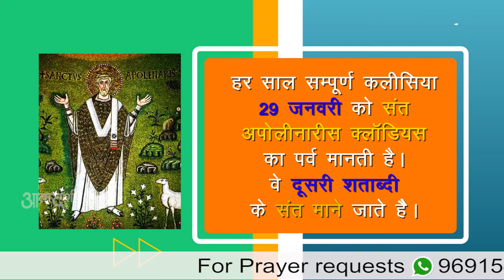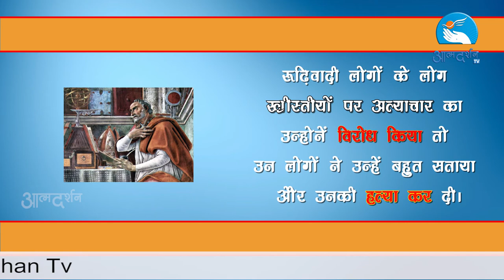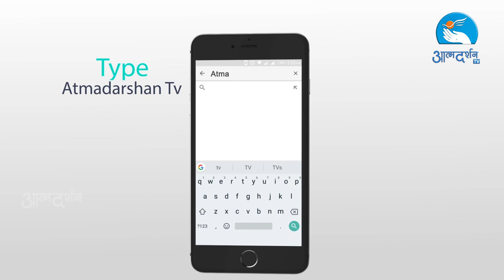St. Apollinaris Claudius in hindi | January 29th | Christian Saints in Hindi | Atmadarshan TV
Camera & Editor: Sachin Tripathi
Graphics: Siddharth Jagtap
Produced By : Prerana Communications, Indore

Copyright : Prerana Communications, Indore